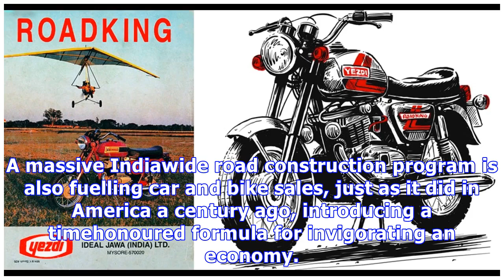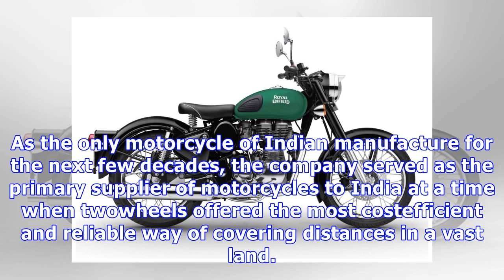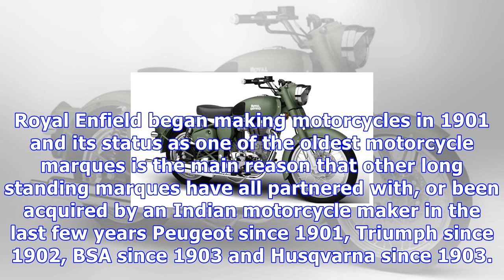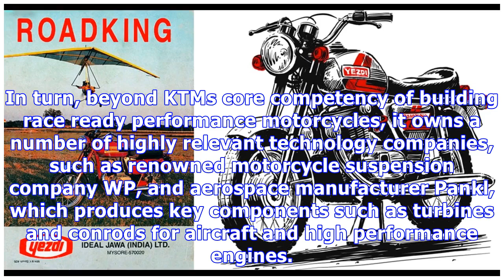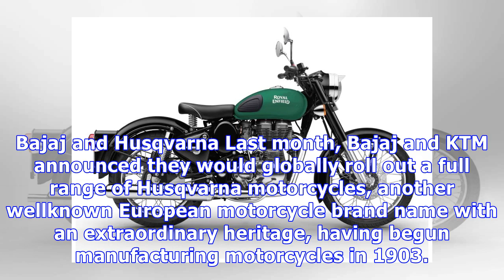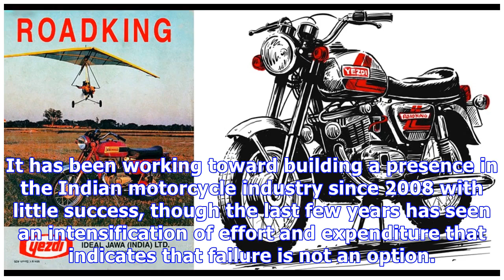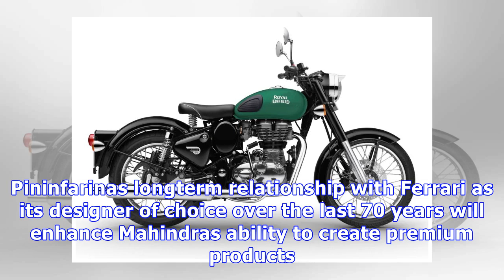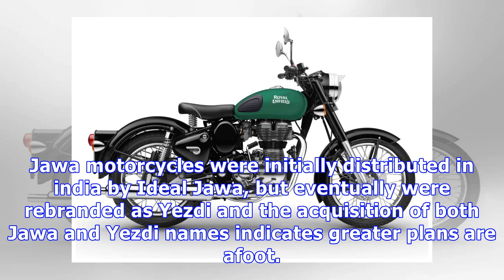How royal enfield became the top-selling big bike in the world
Earlier this year, India dethroned China from a long reign as the worlds largest motorcycle manufacturer, having already overtaken China to become the...